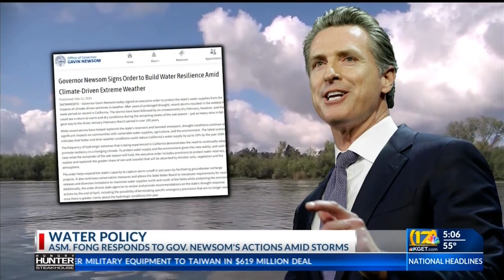Bakersfield Assemblyman Vince Fong responds to Gov. Newsom's water policies amid storms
Fong also explains new bill seeking more protections for families of crime victims